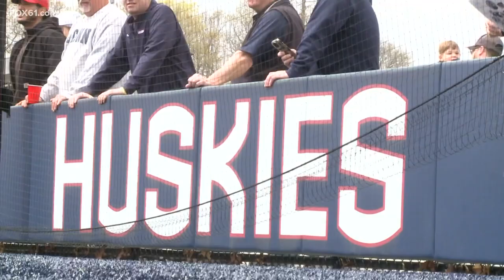Jim Mora thinks UConn's Christian Haynes moving to center could help NFL draft stock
FOX61's Jonah Karp with sports.